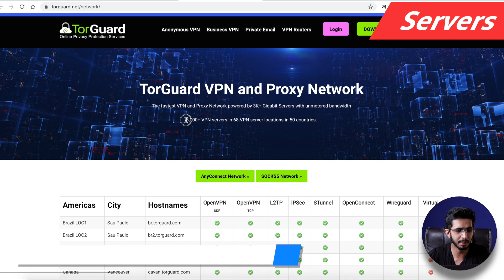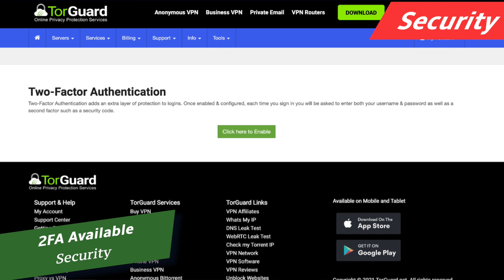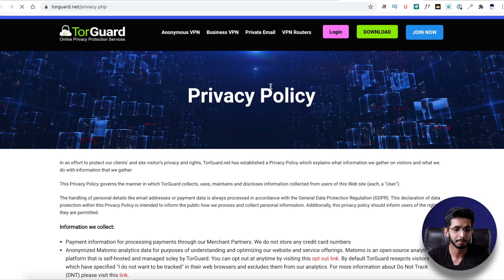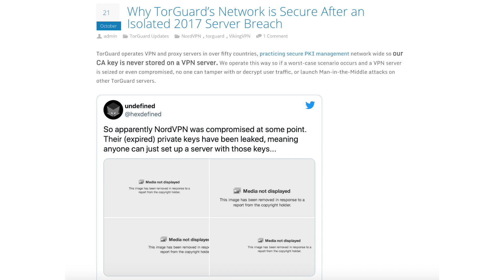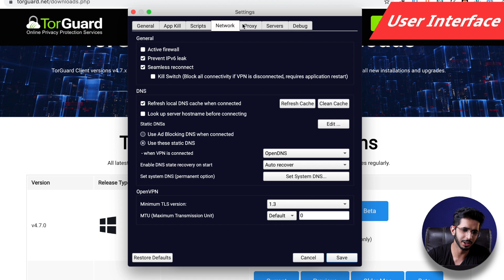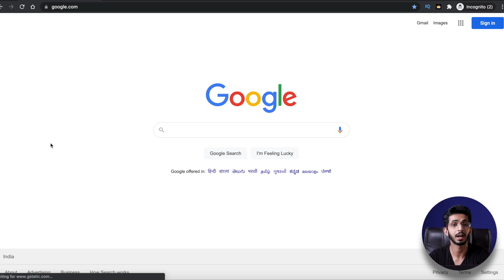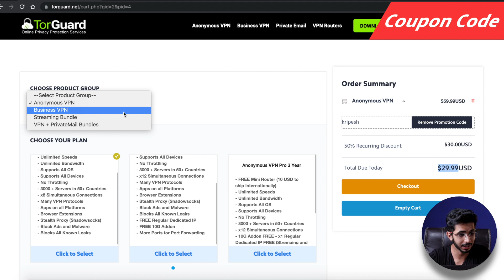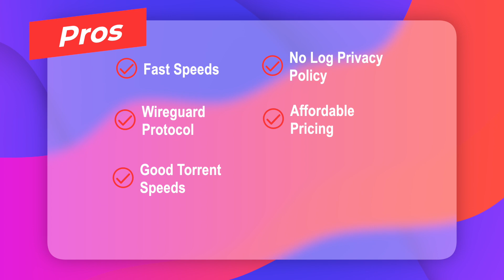TorGuard VPN Review हिन्दी (2021) 🔥 - Best VPN For Torrenting?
For this video, I have tested TorGuard on dozens of factors including its speed, data center location, security measures, user interface, privacy policy, and more!

For Streaming Bundle - KRIPESHSTREAM

In this video, I am doing the TorGuard VPN Review. It is a popular VPN service offering faster speeds and loads of features at extremely affordable rates!

How can we forget the major security breach of 2018? I have discussed it in detail in this video.

I have also covered some extra features of TorGuard, along with its customer support, payment options and refund policy!

So, should you get TorGuard VPN? Is it value for your money? is it the best VPN for torrenting?  Let’s dive into the video to find out!

⌛TIMESTAMPS
00:00 Intro
00:26 About
00:58 Servers
1:10 Speeds
1:38 Security
2:22 Streaming
2:34 P2P
3:08 Location
3:16 Privacy Policy
4:06 Split Tunnel
4:20 Devices
4:43 History
5:48 User Interface
6:27 Issues
Additional Features
7:19 Scripts
7:51 DNS Options
8:15 Customer Support
8:37 Disclaimer
8:54 Pricing
9:52 Coupon code
10:38 Payment Options
10:47 Refund Policy
11:04 Pros
11:22 Cons
11:44 Bottom Line